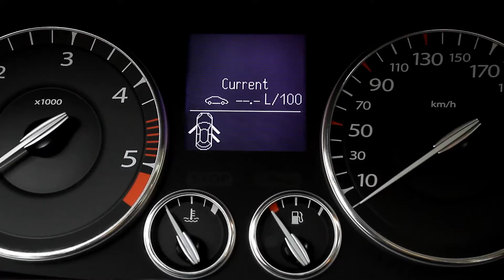Renault Laguna in oferta Credit Automobile by LeasingAutomobile.ro